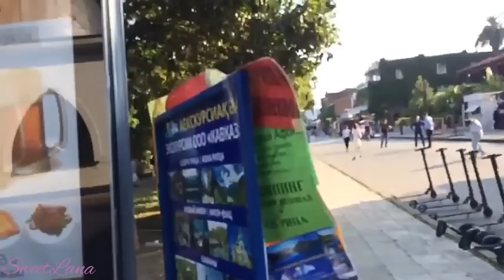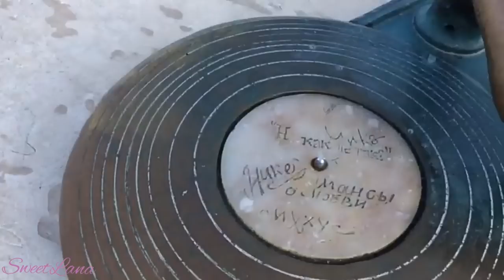АБХАЗИЯ Сухум набережная Часть 1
ВСЕМ ПРИВЕТ!!!